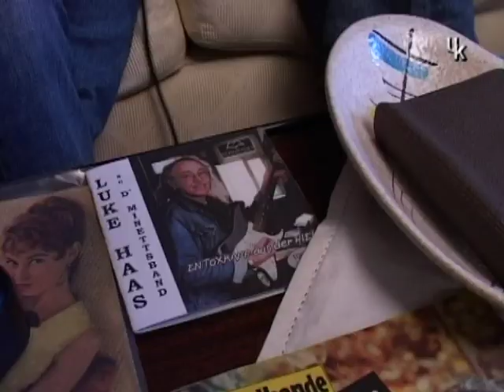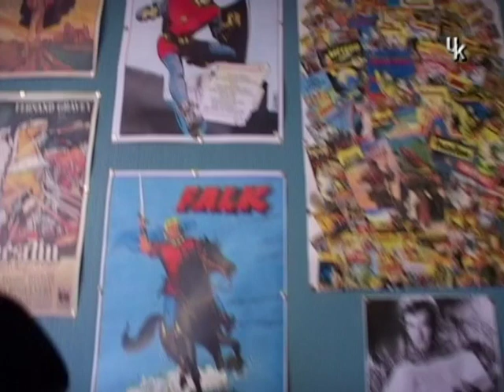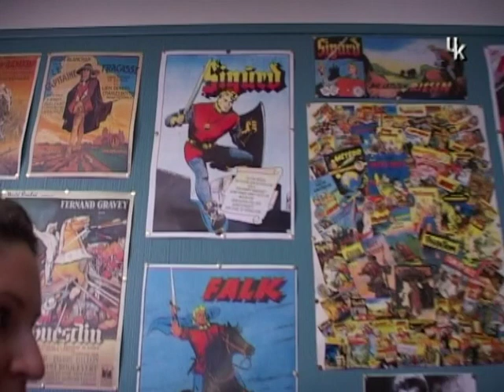Portrait: Luke Haas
Den Uelzechtkanal hat d'lëtzebuerger Rocklegend Luke Haas am November 2006 bei sech doheem interviewt